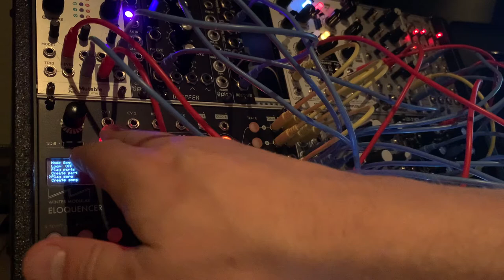Jam-a-Day 20201001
I was going for something different and more developed than this today - but a key element didn't come together, and this is what was left. On the up side, I feel like I did pretty well synthesizing the siren and bass sounds.